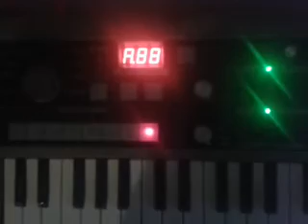MINK KORG (VOCODER)